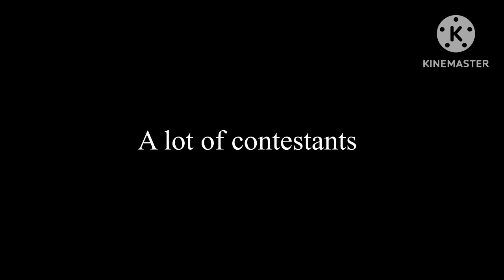Bfgc - Pilot Episode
To start July , There Is A Pilot Episode Of Bfgc

And here are the videos (they aren’t eliminated in episode one , which of course, tugging of a war)